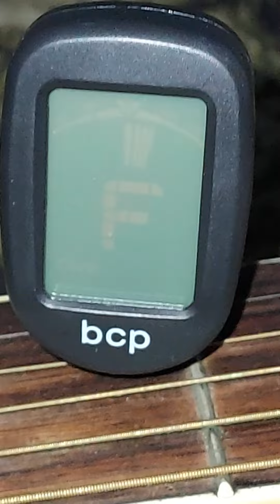Tuning My Guitar With Electric Tuner !!!